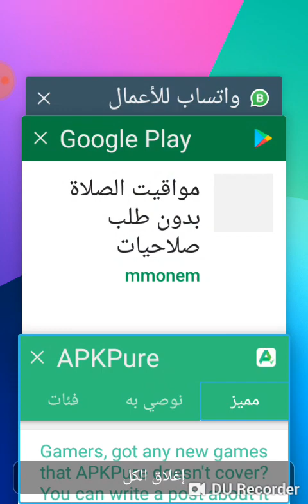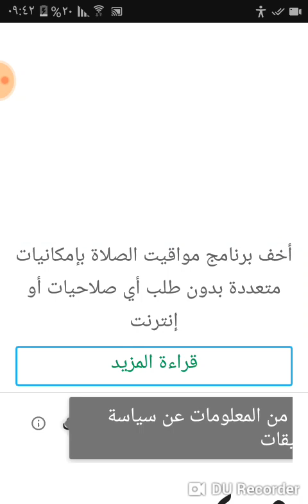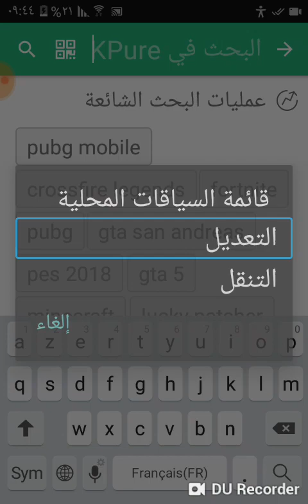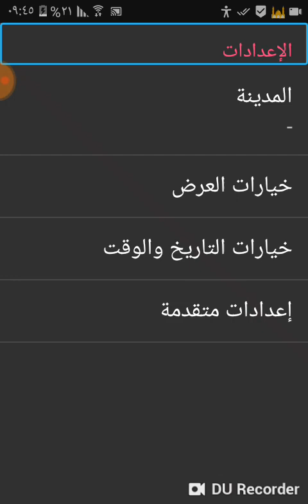حمل التطبيقات حتى لو كان العنصر غير موجود بي بلدك مع هذا التطبيق الرهيب